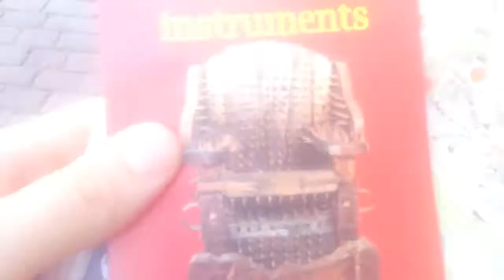Are u wanna Tallin?